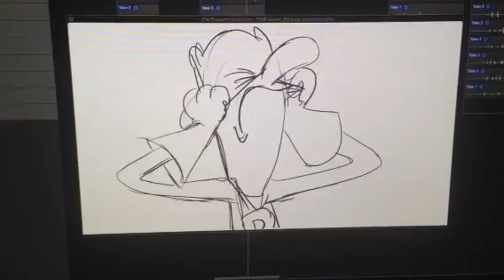The Possum animated short sneak peek: Michael Gustafson is The Possum!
Michael Gustafson voices The Possum for a short animated film by Possum Press Studios.